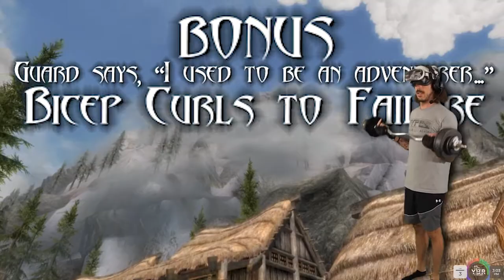MOVARTH SUCKS!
Playing more Skyrim VR with Workout Rules. Starting to grind some levels by heading to Falkreath and Morthal do become Thane in their regions.

My Workout Rules:

Killed A Dragon = 20 Hand Release Push-ups
Used Fast Travel = 10 Kettlebell Swings
Dragon Sighting = 20 Sit-ups
Found New Location =  10 Knee Highs
Learned New Shout = 60 Second Plank
Met a Priest or Worshiper = 20 Arm Raises
Level Up = 20 Kettlebell Shoulder Press
Fus Roh Dah! = 20 Climbers
You Died = 20 Lunges
*Bonus* Guard Says "I Used to be an Adventurer Like You..." = Barbell Curls to Failure